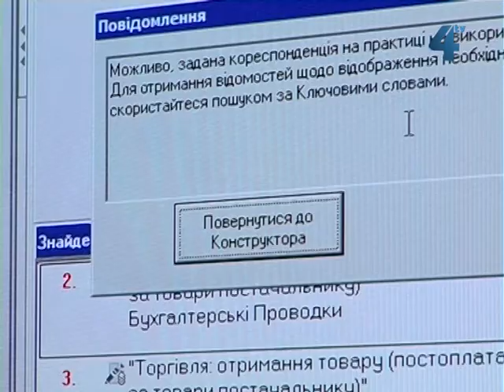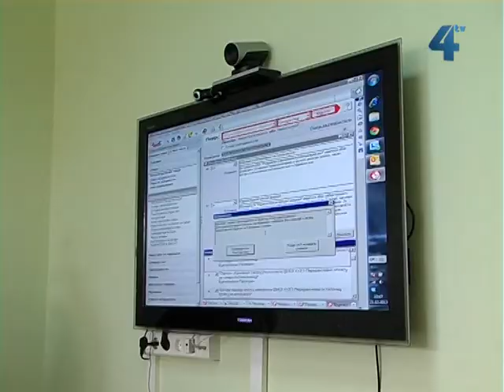Сільський календар, 10 березня 2013